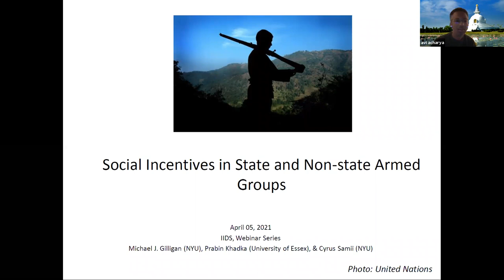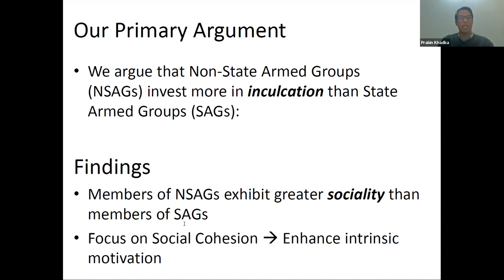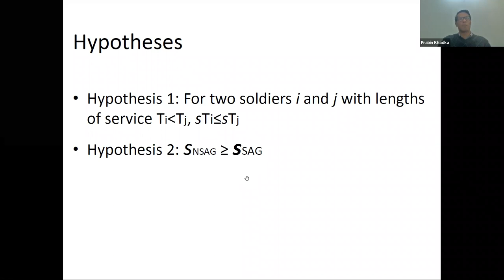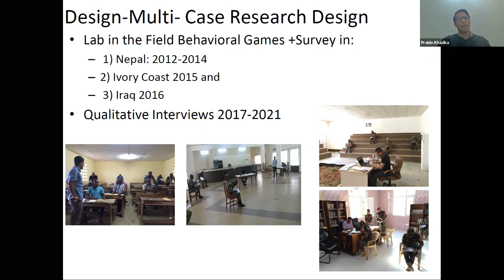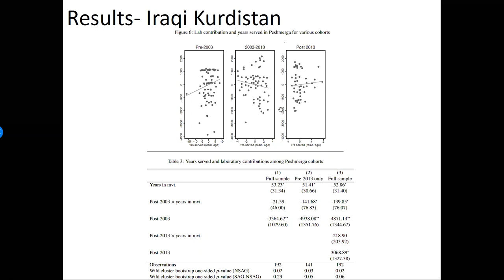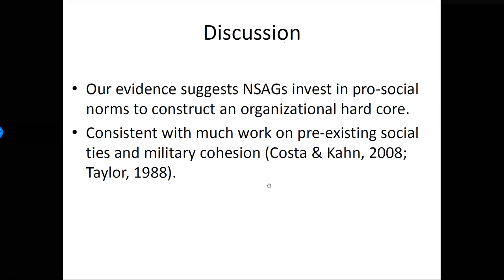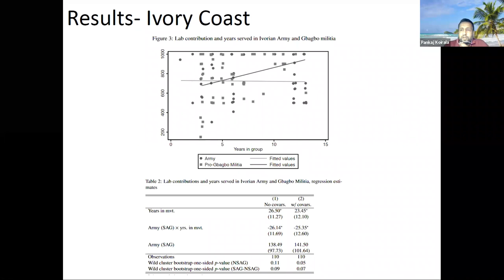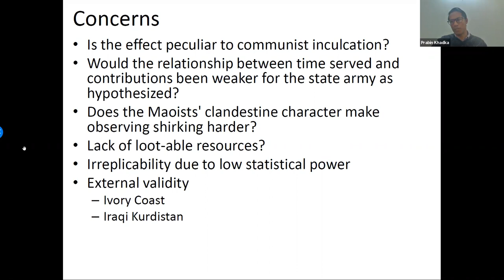Episode 05: IIDS Webinar Series on Politics, Economy, and Public Policy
Speaker- Dr. Prabin B. Khadka, Assistant Professor in Government, University of Essex
Moderator- Dr. Sucheta Pyakuryal, Director, Center for Governance, IIDS
Remarks- Dr. Avidit Acharya, Assistant Professor of Political Science, Stanford University